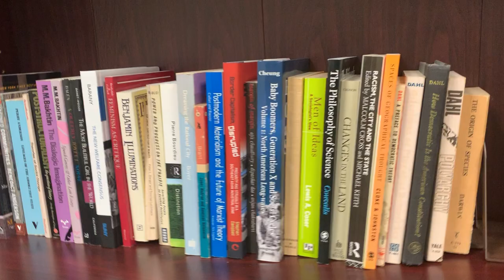Ben Agger Theory Library Walkthrough